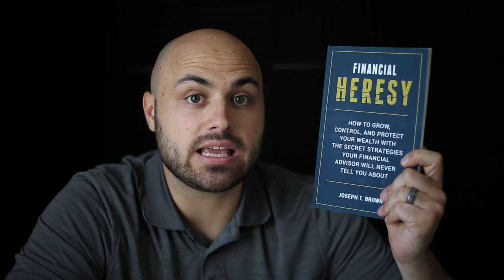Is Everything A Bubble? | The Single Source - and danger - of All These Asset Bubbles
It seems like everything is a bubble today, from IPO's and student loans to corporate loans and government debt. Is there a common source behind all these bubbles? And what will happen when they start to pop? Will the Federal Reserve save us when we go into a recession? We talk about all this and more in today's episode.